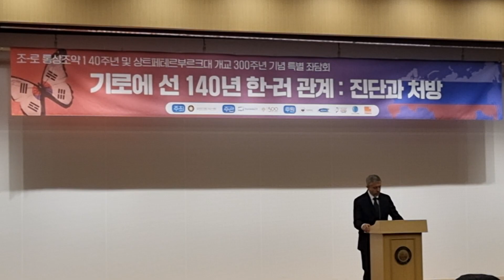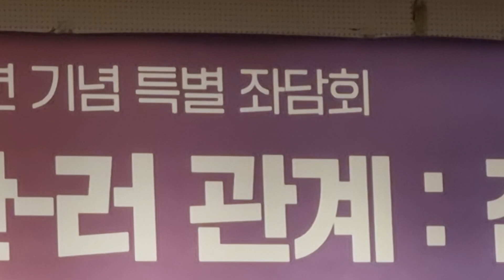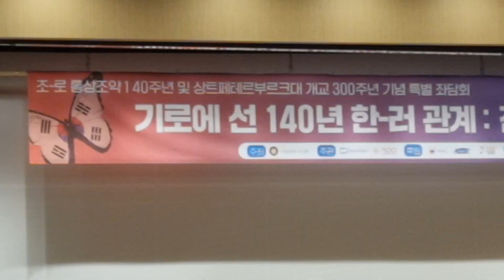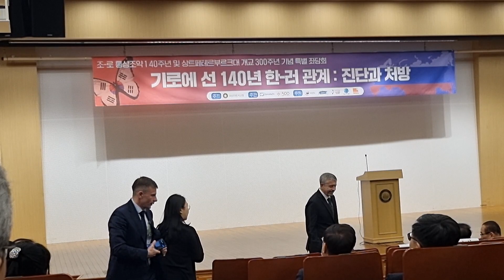한러관계_진단과처방 조로통상조약140주년 상트페테르부르크대_개교300주년기념 특별좌담회 좌담회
기로에선140년_한러관계:진단과처방